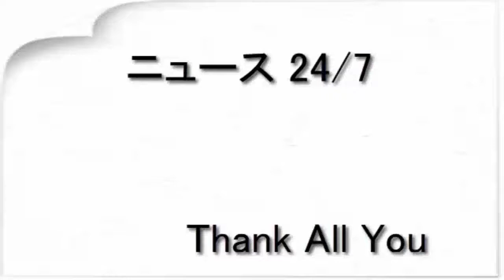江口洋介主演『ヘッドハンター』平山浩行、徳永えりらの出演発表（オリコン）